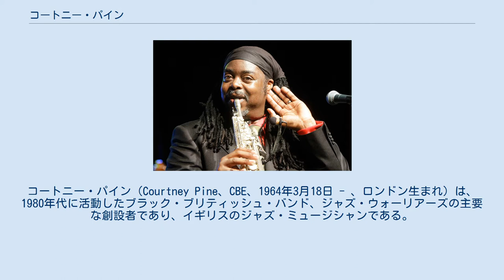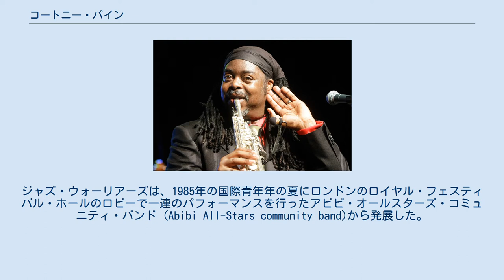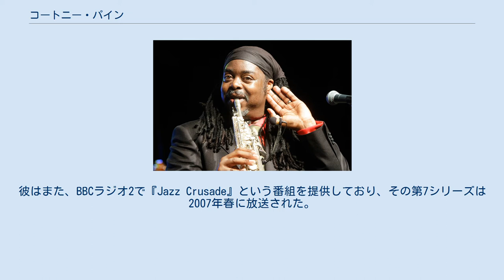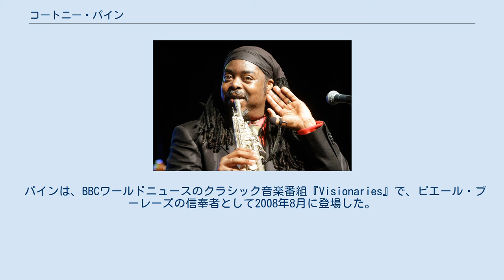コートニー・パイン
イギリスのジャズ・サクソフォーン奏者
コートニー・パイン（Courtney Pine、CBE、1964年3月18日 - 、ロンドン生まれ）は、1980年代に活動したブラック・ブリティッシュ・バンド、ジャズ・ウォーリアーズの主要な創設者であり、イギリスのジャズ・ミュージシャンである。
主にサクソフォーンの演奏で知られているが、パインはマルチ楽器奏者であり、フルート、クラリネット、バスクラリネット、キーボードも演奏する。
2011年のアルバム『Europa』では、ほぼバスクラリネットだけを演奏している。
 パインの両親はジャマイカ移民で、父親は大工、母親は住宅管理人であった。
子供の頃の彼は、宇宙飛行士になりたかったという。
パインはロンドンで生まれ、キングスベリー高校に通い、クラシック音楽のクラリネットを学び、14歳からサクソフォーンを自分で学んだ。
音楽キャリアをレゲエから始め、1981年にクリント・イーストウッド&ジェネラル・セイントと一緒にツアーを行った。
 1986年、パインのデビュー・アルバム『コートニー・パイン (Journey to the Urge Within)』は、全英アルバムチャートにてトップ40入りした。
彼は、1985年にコミュニティ組織「The Abibi Jazz Arts」（TAJA）を通じて設立した、影響力のあるイギリスのビッグ・バンド、ジャズ・ウォーリアーズの主要な創設者である。
ジャズ・ウォーリアーズは、1985年の国際青年年の夏にロンドンのロイヤル・フェスティバル・ホールのロビーで一連のパフォーマンスを行ったアビビ・オールスターズ・コミュニティ・バンド (Abibi All-Stars community band)から発展した。
ジャズ・ウォーリアーズは、パインのリーダーシップの下で2枚のアルバムを録音した。
アルバム『アウト・オブ・メニー・ワン・ピープル』が、1987年にアイランド・レコード・レーベル傘下のアンティルス・レコードからリリースされ、アルバム『Afropeans』が、20周年を迎えた2007年にパイン自身のレーベル「デスティニー・レコード (Destin-e Records)」からリリースされた。
ジャズ・ウォーリアーズの「Afropeans」プロジェクトは、奴隷貿易法廃止の2周年を記念して、イングランド芸術評議会から委託された。
パインがジャズ・ウォーリアーズを始めるためのアイデアを植え付けてから30年後、彼は「ヴィーナス・ウォーリアーズ」というすべて女性のジャズ・バンドを集めて、チャリティ・パフォーマンスを行い、ジャマイカ系イングランド人でクリミア戦争のビジネス・ウーマンにして看護師であったメアリ・シーコールの像をロンドンにあるセント・トーマス病院の外に建てるという「メアリ・シーコール記念像嘆願」の認知度を高めた。
 彼の近年の音楽は、ドラムンベース、UKガラージなど現代のイギリス音楽とコンテンポラリー・ジャズのスタイルを統合している。
彼は自身のバンドを運営し、自身のパフォーマンスに多くの現代ミュージシャンを起用している。
彼はまた、BBCラジオ2で『Jazz Crusade』という番組を提供しており、その第7シリーズは2007年春に放送された。
 1988年、テレビ・ドラマ『ドクター・フー』のシリーズ『シルバー・ネメシス』に、自身の役でジャズ・カルテットとして出演した。
 パインは、ジャズ音楽への奉仕を称えられて新年叙勲にて、2000年に大英帝国勲章のオフィサー（OBE）に指名され、2009年の大英帝国勲章のコマンダー（CBE）に任命された。
また、2004年12月6日にウエストミンスター大学から名誉博士号を、2010年7月15日にサウサンプトン大学から名誉博士号を授与された。
 パインは、BBCワールドニュースのクラシック音楽番組『Visionaries』で、ピエール・ブーレーズの信奉者として2008年8月に登場した。
 2018年のクリスマス・デイに、パインがBBC2の『Merry Christmas Baby - with Gregory Porter & Friends』に登場した。
 パインは、妻と4人の子供と一緒に、ロンドンで暮らしている。
 リーダー・アルバム 参加アルバム